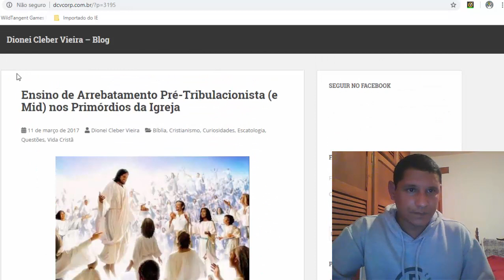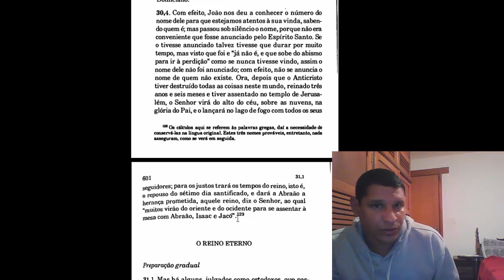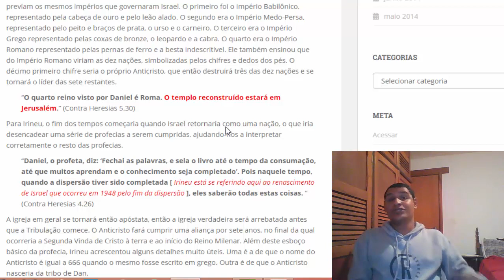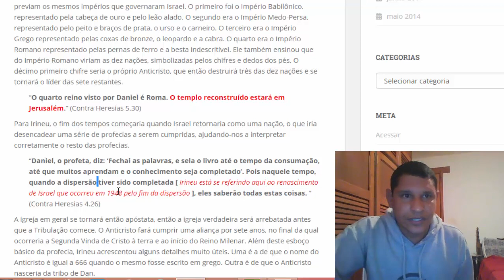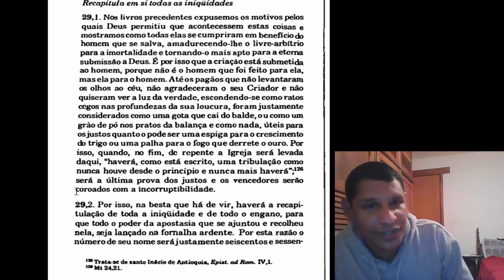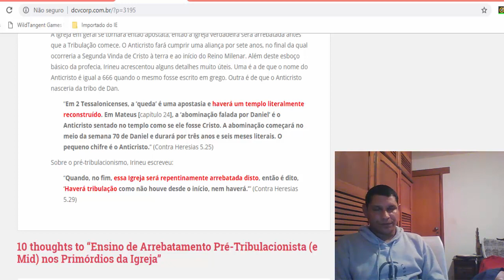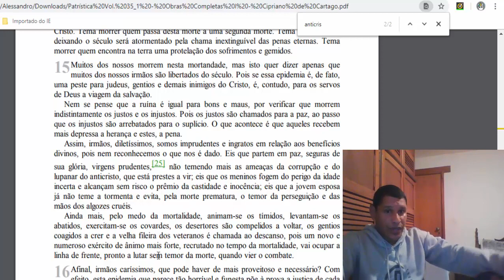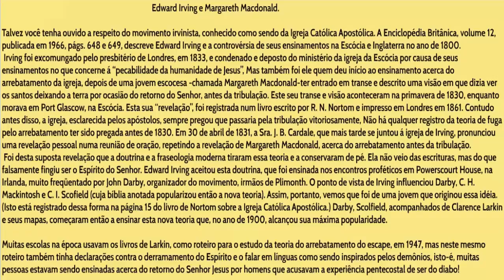190 - Os pais da igreja eram pré-tribulacionistas? Parte 2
Mais uma vez, vamos estudar os textos apresentados em sites da internet, e vamos ver se os primeiros cristãos eram de fato pré-tribulacionistas.